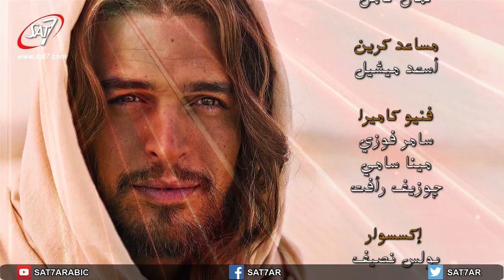إيمان قائد المئة وجنوده - مفيش زيه - H2O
برنامج H2O (مفيش زيه) | اعداد وتقديم: بهجت عدلي | انتاج: سات-7 | اخراج: جون عدلي | H2O - The Life and Teaching of Jesus - SAT-7